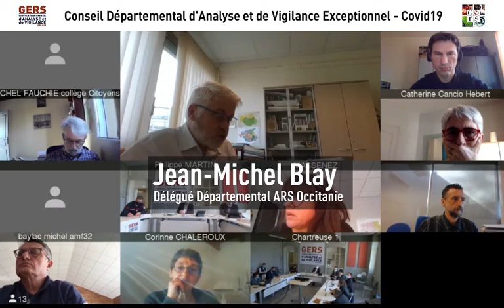SANTÉ - CDAV Gers / 24 Fév. 2021 / Le point sanitaire